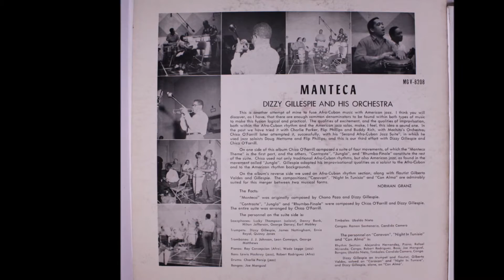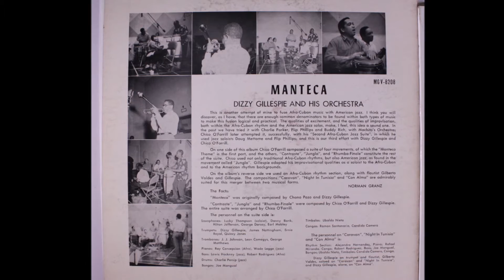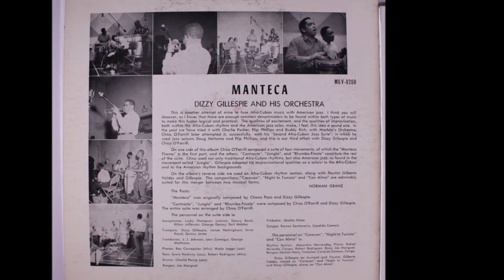Dizzy Gillespie And His Orchestra: Manteca, versión de la Verve - Norgran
¡¡Infernal!!
No hay otro apelativo para este sensacional tema de la orquesta de Dizzy Gillespie arreglado por el genial Chico O'Farrill: Manteca, compuesto por Chano Pozo - Dizzy y Walter Gil Fuller.

Los miembros de la orquesta son:

Bongos: Jose Mangual, Congas: Candido Camero & Ramón "Mongo" Santamaría, Timbales: Ubaldo Nieto, Batería: Charlie Persip, Bajo: Bobby Rodríguez & Lewis Hackney, Flauta; Gilberto Valdez, Piano: Ray Concepción (afro) & Wade Legge (jazz), Saxofón: Danny Bank, George Dorsey, Earl Mobley, Hilton Jefferson y Lucky Thompson, Trombón: George Matthews, Jay Jay Johnson, Leon Comegys, Trompeta: Dizzy Gillespie, Ernie Royal, James Nottingham and Quincy Jones.

El tema fue extraído del LP "Manteca: Dizzy Gillespie And His Orchestra" del sello "Verve Records" y puesto al público en 1956. La grabación también se puede hallar en el sello "Norgran Records" (Afro: Dizzy Gillespie, 1956).

Año: 1954.